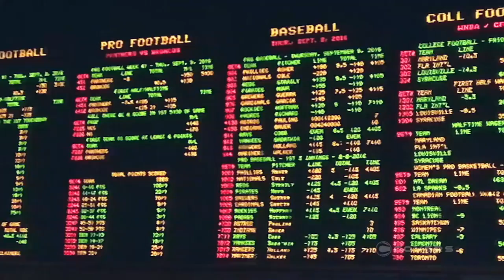Sharp and public money differs with these NCAAF games, but agree on this team: Live From Las Vegas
The sharp and public money is on different sides of the board when it comes to these NCAA football Week 5 matchups, but they do agree on this one team Saturday. We're inside the Cosmopolitan sportsbook talking college football odds and action with Will Bernanke of CG Technology.